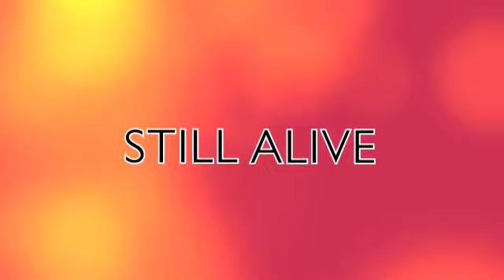UTEP VS NORTH TEXAS 2014 FOOTBALL:MR, E SAYS....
Thoughts on upcoming game and recap of UTEP VS WKU...